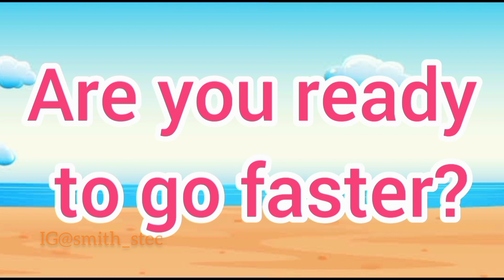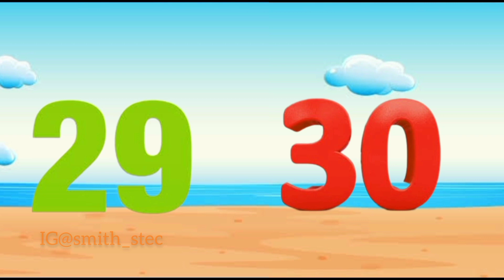kids learning video/ Numbers that end a sequence up to 100 / Ending Numbers19 20,29 30....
It's number time !Get your kids to their seat, because it is time to learn😄.

this amazing chant along educationalvideo teaches young learners to recall the ending numbers in a sequence.e.g 9 10,19...20.

Numbers will form the basic foundation for your kids learning process.

Your toddlers will love this video as it features chant along and a music for active participation and physical movement

This video is bright and extremely catchy. Your toddlers can't help,but stay glued to the video and participate actively.